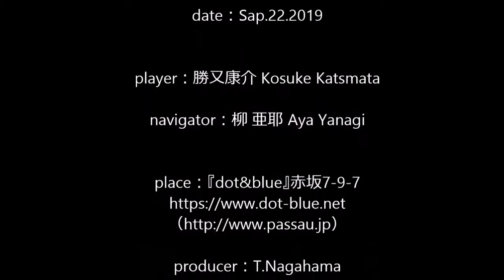【勝又康介 Kousuke Katsumata】癒しのクラシック 小林秀雄『落葉松』 赤坂7丁目“日曜午後の響宴会” Short Ver.Ⅲ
今回の『癒しのクラシック』は、2019年9月22日（日）にミュージックバー「dot&blue」で行われました勝又康介による演奏をお届けします。

演奏曲：“落葉松”

‹勝又康介›(ten)

洗足学園音楽大学首席卒業。同大学院声楽科修了。学内声楽コンクール1位受賞。2012年大阪国際コンクールエスポワール賞受賞。 2016年よりイタリア国シチリア州に留学。2017年帰国。留学時にLucio StefanoD'Agata国際コンクール１位、2017年５月Vincenzo Bellini国際コンクール入賞、Etna Opera
Festaにて｢椿姫｣ガストン役でデビューする。
これまでに文化庁公演「友人フリッツ」フリッツ役をはじめとして、「愛の妙薬」ネモリーノ、「ボエーム」ロドルフォ、 「ランメルモールのルチア」エドガルド、アルトゥーロ、｢リタ｣ベッペ、「ジャンニスキッキ」リヌッチョ、ゲラルド等多数の出演。
ジュゼッペ・コスタンツォ、牧野正人、中島基晴の各氏に師事。
藤原歌劇団準団員。